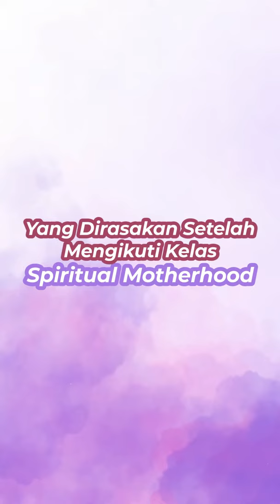Testimoni Spiritual Motherhood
Untuk info lebih lanjut mengenai kelas SM offline. Silahkan klik link di bawah ini⬇️✨️